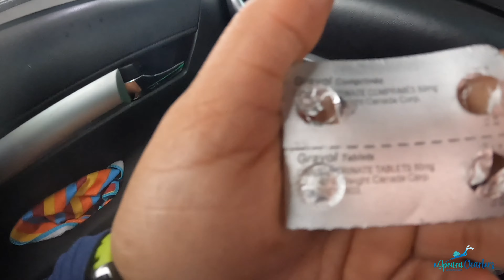Freedive/Scuba Spearfishing in a Storm, East Cost Trinidad.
We didn't think the weather would fluctuate so drastically, but we made it work!

SONGS FEATURED:
Formula by Labrynth
Dakiti by Bad Bunny & Jhayaco